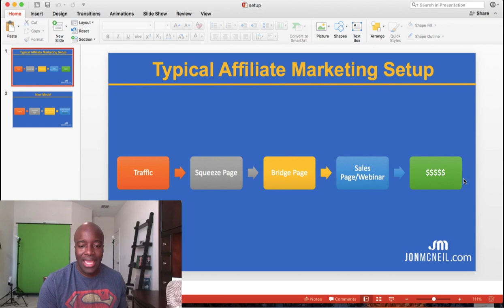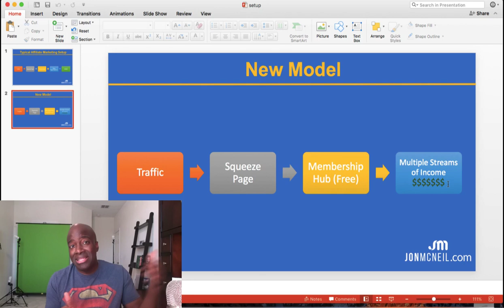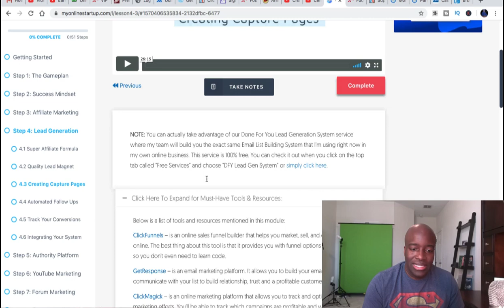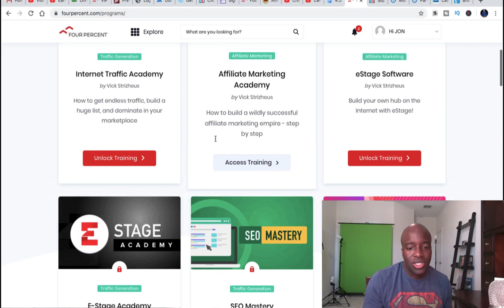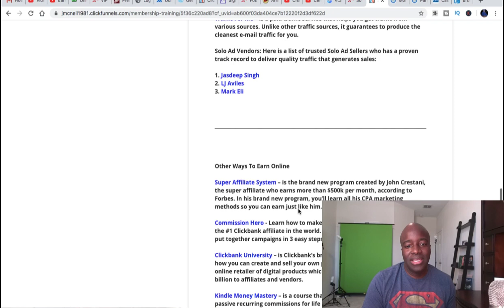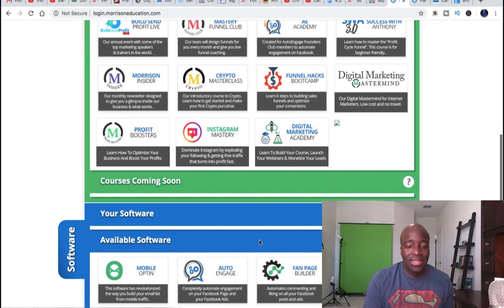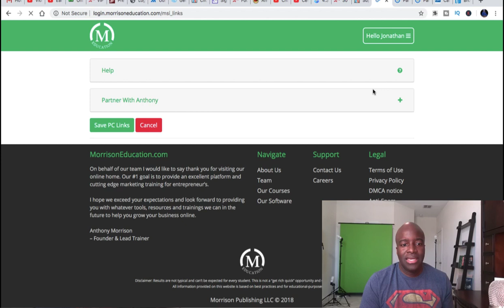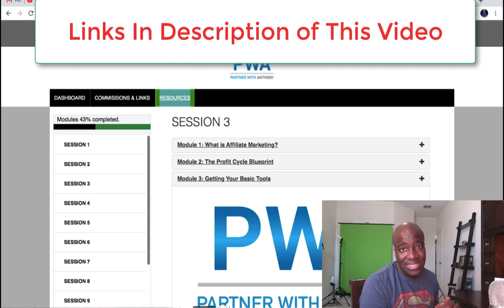The Most Profitable Way to Sell Affiliate Products and Make Money Online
In this video, I will show how you can make more sells with affiliate products and use less traffic.  In other words, you'll maximize your commissions with every lead that you get coming into your funnel.

In this video, I will breakdown a new affiliate marketing model that big time affiliates are doing now and what you should be doing now in order to keep pace with what is happening in the affiliate marketing industry.

I will show you several examples of how you can provide value and make money online in the process.

Recommended Training:
4K Passive Income